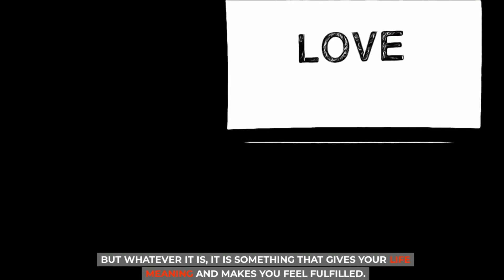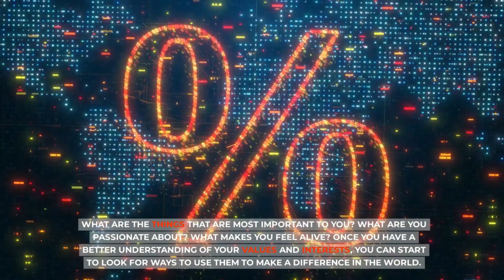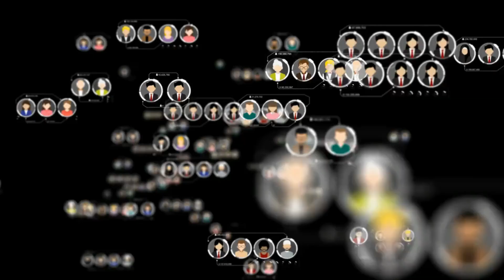How to Find Your Purpose in Life and Be Happy Motivational Speech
motivational speech, "How to Find Your Purpose in Life and Be Happy." This video is dedicated to everyone who's searching for meaning, joy, and direction in their lives.
In this powerful presentation, we delve into life’s most profound questions. We help you understand how to identify what truly matters most to you – your unique purpose that can guide you toward a fulfilling life filled with contentment.
Our speaker shares personal stories of triumph over adversity, practical advice on overcoming challenges, and actionable steps that anyone can apply. Whether you're feeling lost or just looking for a boost of inspiration, this motivating talk will empower you towards self-discovery.
Find out how embracing your core values can lead not only to success but also happiness. Let us guide you through the process of understanding yourself better so that every step forward aligns with who you truly are - because when one finds their true purpose in life they find genuine happiness too!
The Path to Greatness Discover extraordinary stories of triumph, resilience, and personal growth. We provide authentic motivation and practical advice to empower you on your journey. Unleash your potential and unlock the path to greatness!